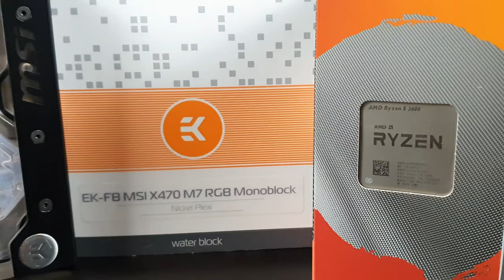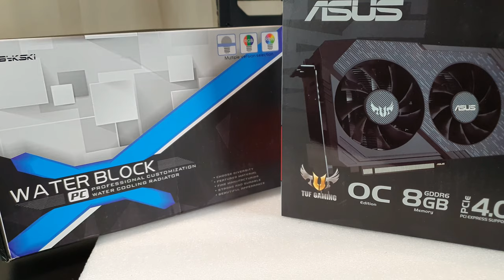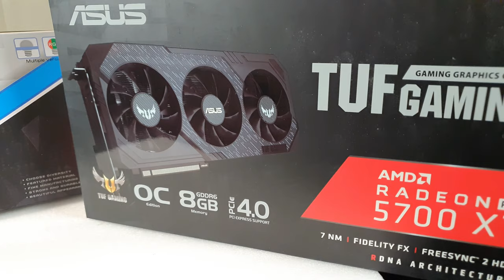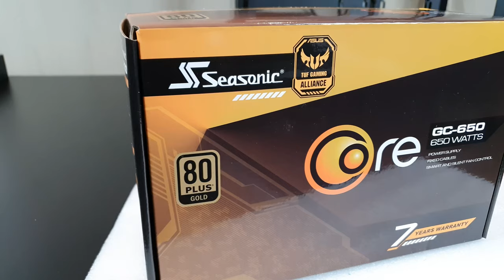LIAN LI PC 011 DYNAMIC - RYZEN 5 3600 - ASUS TUF RX5700 XT 8GB OC - BUILD "XXX #1" - 2K 4K GAMING PC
🎇THERE IS ANOTHER MEGA BUILD ON MY CHANNEL !!!🎇
XXX #1 IS AN ELEGANT AND SEXY PC WITH ITS SQUARE LINES AND ITS TEMPERED GLASS PANELS WHERE YOU SEE AND DO NOT SEE INSIDE IT ..
THIS BUILD IS DESIGNED FOR PLAYERS WHO WANT SOLID PERFORMANCE WITH HIGH FPS IN 1080P, 2K FROM 80FPS UP BUT ALSO FOR THOSE WHO WANT A 4K ENTRY LEVEL SYSTEM !!!
A PINK BLOOD IS FLOWING IN THE SYSTEM THAT COOLS FROM THE VRM OF THE MOTHERBOARD TO THE CPU AND ALSO THE GPU WITH A DISTRIBUTION TANK AND A RADIATOR OF 45 MM THICK ...
C'E' UN ALTRA MEGA BUILD SUL MIO CANALE!!!
L' XXX#1 E' UN PC ELEGANTE E SEXY CON LE SUE LINEE SQUADRATE E I SUOI PANNELLI IN VETRO TEMPRATO DOVE SI VEDE E NON SI VEDE AL SUO INTERNO..
QUESTA BUILD E' PENSATA PER I GIOCATORI CHE VOGLIONO UNA SOLIDA PERFORMANCE CON ALTI FPS IN 1080P,2K DA 80FPS IN SU MA ANCHE PER CHI VUOLE UN SISTEMA 4K ENTRY LEVEL!!!
NEL SISTEMA SCORRE UN SANGUE ROSA CHE  RAFFREDDA DAI VRM DELLA SCHEDA MADRE ALLA CPU ED ANCHE LA GPU CON UN SERBATOIO DI DISTRUBUZIONE ED UN RADIATORE DA 360 DA 45MM DI SPESSORE...

SPECS:
LIAN LI 011 DYNAMIC
MB X570
AMD RYZEN 5 5600X
CORSAIR VENGEANCE RGB PRO 3600MHZ 16GB
SEASONIC 750 GOLD
SSD M.2 NVME 250GB
SSD 1TB
GPU AMD RX 6700XT
COOLER MASTER VERTICAL GPU

👉👉PER GIOCHI A PREZZI IMBATTIBILI  ANDATE AL LINK SOTTO!!!